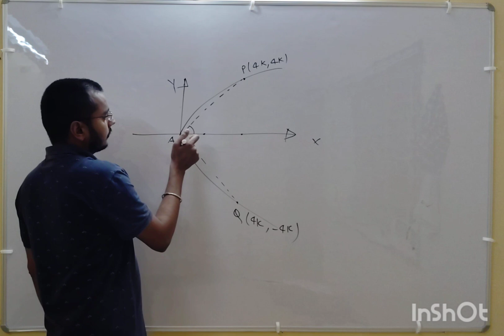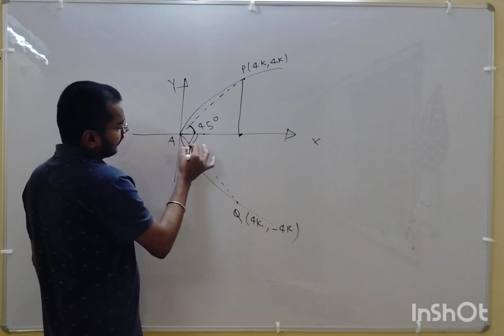NDA (2) : 2024 MATHEMATICS PYQ